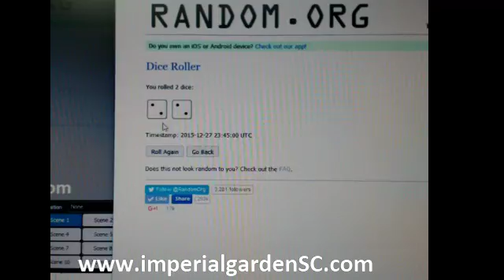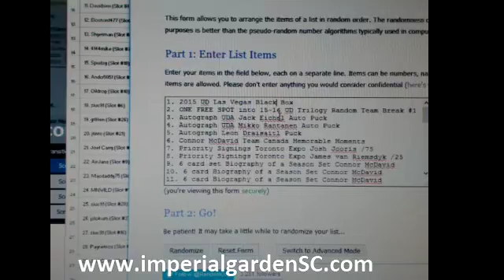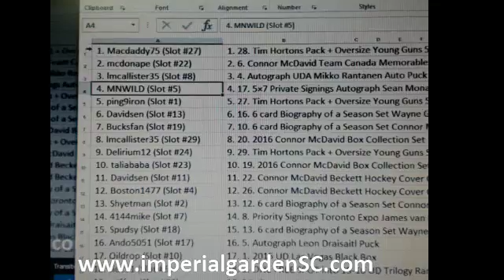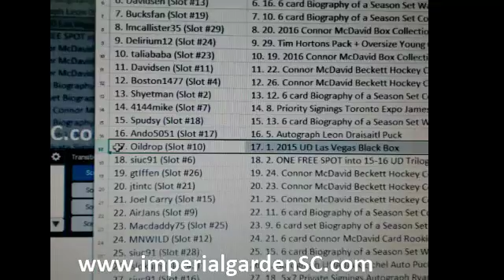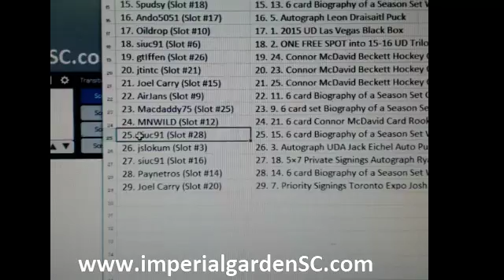18 BOX Super Break ITEM GIVEAWAY RANDOM